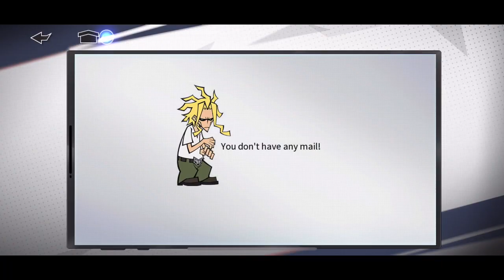Compensation Done Right - My Hero Academia: The Strongest Hero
I’m not crying, you’re crying. The compensation is great. Let’s take a look.